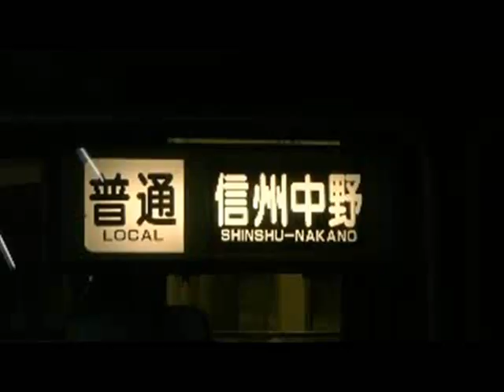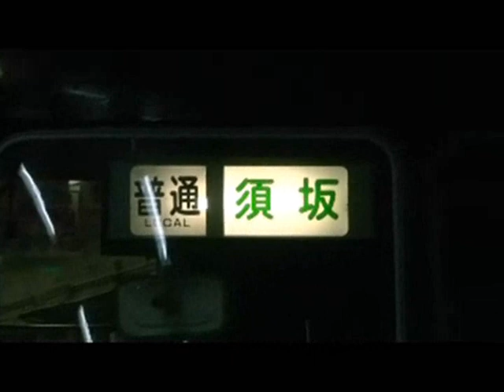長野電鉄2000系A･D編成、普通列車代走(2011.03.20)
3月20日(日)、久しぶりに長野電鉄2000系A･D編成が、普通列車として臨時運用に就きました。
A編成使用の一部の運用では、車内でA編成限定グッズも販売し、売上金は東北地方太平洋沖地震などのへ募金するとの事です。
なお、今度の日曜日(27日)にも運転され、A編成はそれで最後となるみたいです。